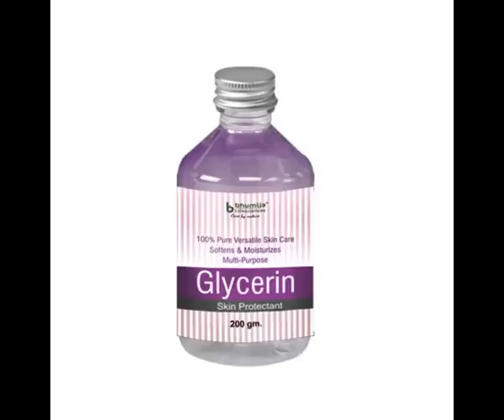फटी एडियों को ठीक करने के घरेलू उपाय (Home Treatment of Crack Heels)